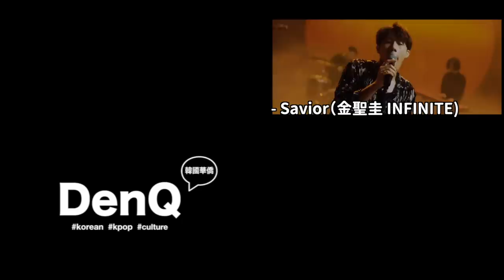《QUEENDOM2》評分方式很奇怪？第二輪排名網友們表示不滿的理由！DenQ